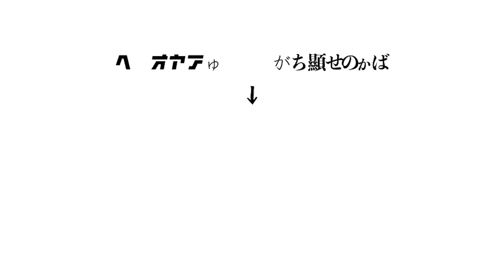これまでありがとう密着者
しもちゃん・・・ニートの彼女